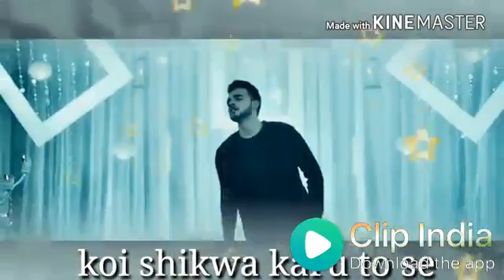Whatsapp stutas(11)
Lovely song